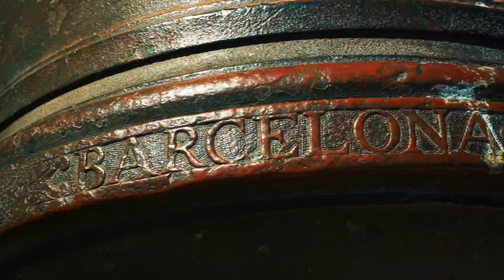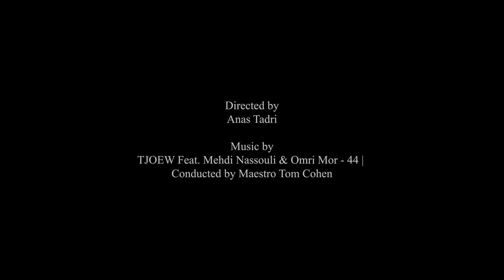watchtower of Essaouira - Mogador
Dedicated to friends family and the people of Essaouira, thanks to everybody.

Essaouira
Mogador
watchtower
Morocco
Gnawa
visit morocco